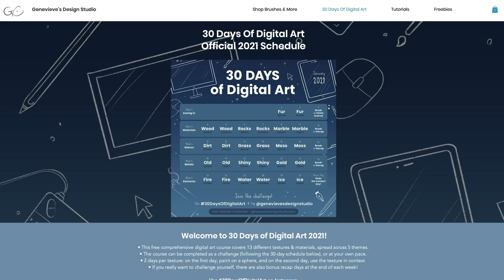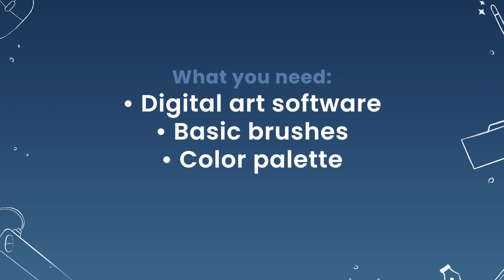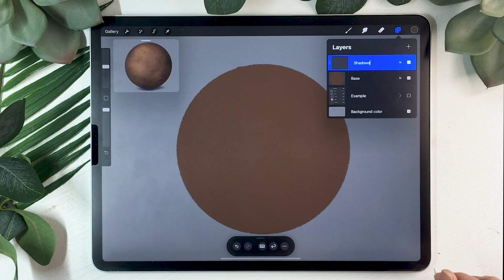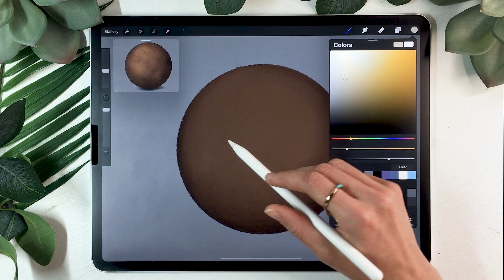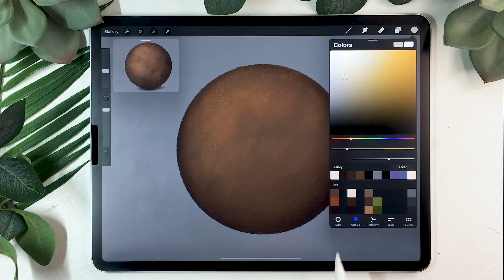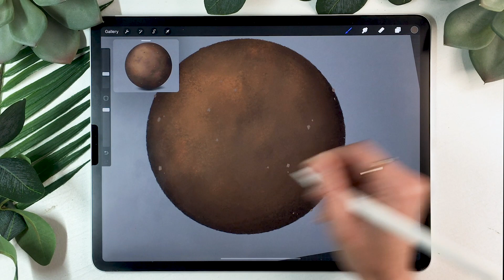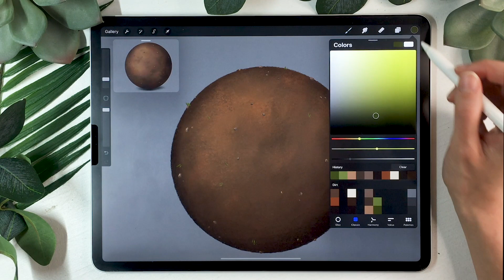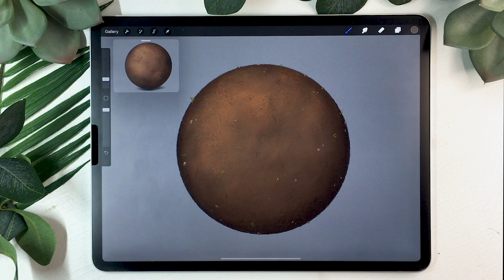How To Paint Dirt • 30 Days Of Digital Art Challenge • Tutorial & Course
Learn how to paint dirt in this easy digital art tutorial. I’m using Procreate 5x on the iPad Pro, but you can paint this dirt using your favorite digital art software (Photoshop, Affinity Designer, Corel Painter, Krita, etc.)

Welcome to the 30 Days Of Digital Art Challenge 2021!
This video is part of a digital course designed as a month-long YouTube series. You can choose to simply watch this specific video if you’re only looking to learn how to draw fur... or you can take on the challenge of improving your art skills by drawing along with the community every day :)

So if your 2021 New Year’s resolution was to draw more often, to get a new skill, or even just to get in touch with your creative side, this video is probably a sign!
Use 30DaysOfDigitalArt on Instagram to join the challenge.

Check out the full schedule & the details on how to use this series as a free digital art course

What you will need for this tutorial:
- Digital art software (Procreate, Photoshop, Corel Painter, Krita, etc.)
- Basic digital art brushes, like the ones that come with your software
- 5-15 minutes

This easy digital art tutorial has step by step voiceover instructions, so grab your tools and draw along :)
00:00 Intro
00:44 What you need
01:33 Painting the base
02:51 Painting shadows
04:44 Adding lights
05:50 Drawing dirt texture
07:30 Drawing rocks & pebbles
09:09 Drawing grass
10:22 Adding sticks

Believe me, you can draw dirt!

By becoming a patron, you not only get access to cool creative goodies but you also allow me to keep creating and distributing tutorials for free on YouTube. So, from the bottom of my heart, THANK YOU. Can't wait to create with you!